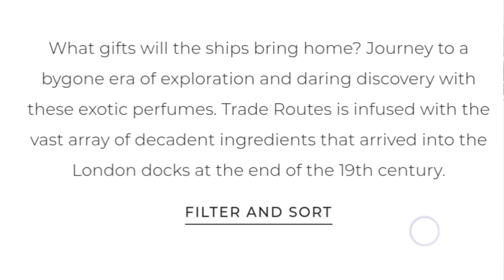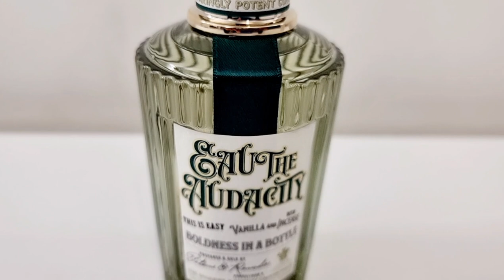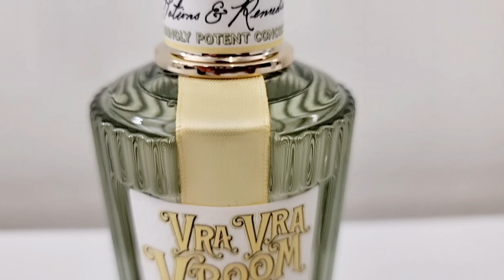PERFUMES THAT WILL TO BOOST YOUR MOOD | PENHALIGON’S POTIONS & REMEDIES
PERFUMES THAT WILL BOOST YOUR MOOD | PENHALIGON’S POTIONS & REMEDIES

In today's video I'll be talking about Perfumes That Will Boost Your Mood | Penhaligon's Potions and Remedies.

📌 Amazon Storefront 📌

📌 Discounts 📌

📌 𝐏𝐞𝐫𝐟𝐮𝐦𝐞 𝐌𝐞𝐧𝐭𝐢𝐨𝐧𝐞𝐝 📌

✨ Penhaligon’s Potions & Remedies
EXCLUSIVE TO SELFRIDGES

✨ Liquid Love

✨ Eau The Audacity

✨ A Kiss of Bliss

✨ Vra Vra Vroom

✨ A Balm of Calm

💄𝐌𝐀𝐊𝐄𝐔𝐏 💄

Time Stamps:
Intro 0:00 - 1:03
SOTD 1:04 - 1:25
Mood Bosting Perfumes 1:26 - 3:14
Trade Routes 3:16 - 3:30
British Tales 3:33 - 3:44
Portrait Collection 3:45 - 4:05
Potions & Remedies 4:06 - 4:46
Liquid Love 4:49 - 6:38
Eau The Audacity 6:40 - 9:24
A Balm Of Calm 9:27 - 12:01
A Kiss Of Bliss 12:03 - 13:43
Vra Vra Vrom 13:46 - 15:36
Ranking 15:39 - 18:43
Outro 18:44 - 19:41